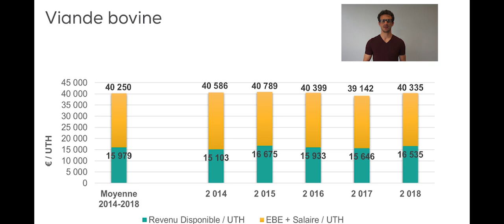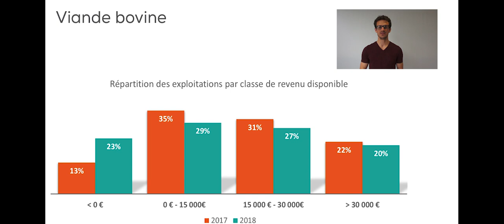Viande Bovine - Référence économiques en agriculture 2018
Retrouvez les résultats partiels et perspectives 2018 de la filière bovine par Baptiste LAMBERT, notre conseiller spécialisé Cerfrance Vendée.